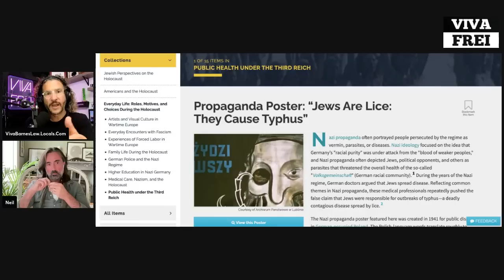Interview with Neil Oliver! From the Fall of Rome to The Fall of the West? Viva Frei